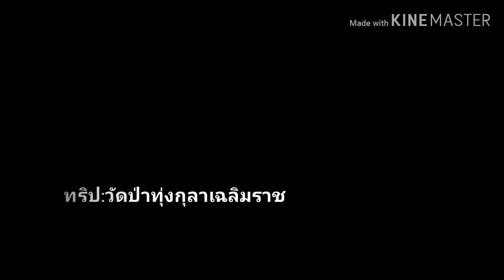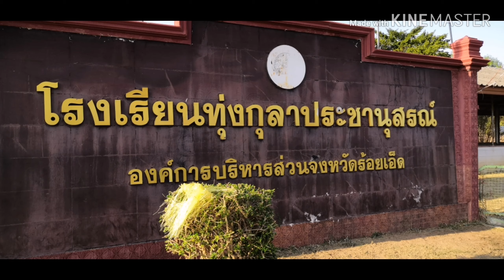ทริป: วัดป่าทุ่งกุลาเฉลิมราช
ปั่นช่วงวันที่ 28 ธค. 62 ที่จังหวัดร้อยเอ็ดกลับบ้านช่วงสิ้นปี
อย่าลืมเข้าไปดูคลิปอื่นๆ ในช่องได้ที่ลิ้งค์ด้านล่างนี้นะครับ